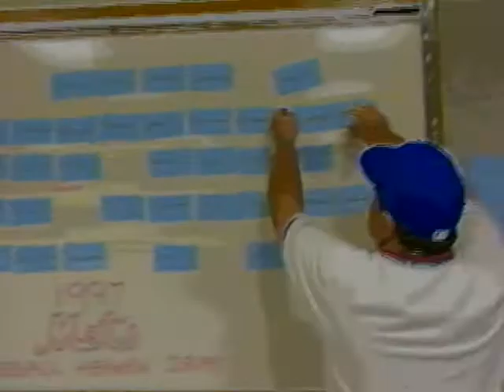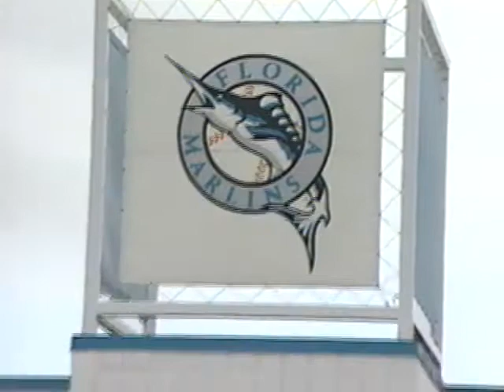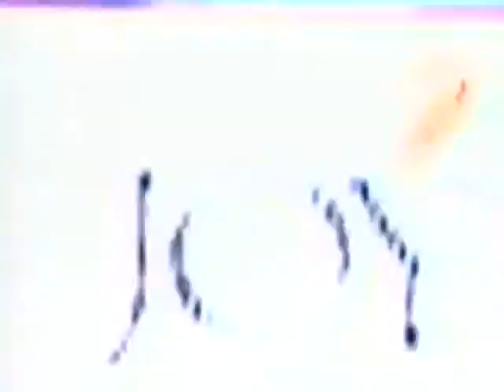1997 Mets Camp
Baseball Heaven 1997 Mets camp in Port St Lucie Florida